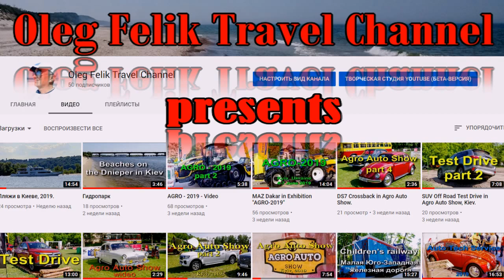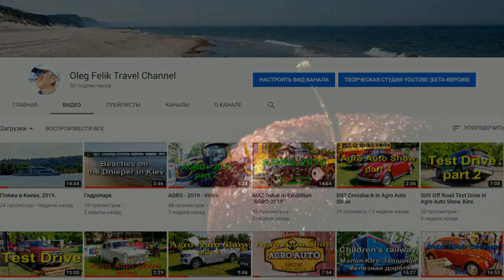Jurmala Beach.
Jurmala Beach, Latvia., Baltic Sea - Part 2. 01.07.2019.